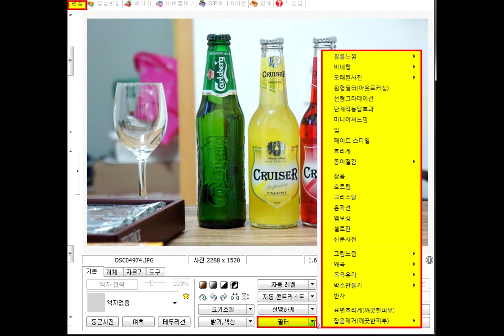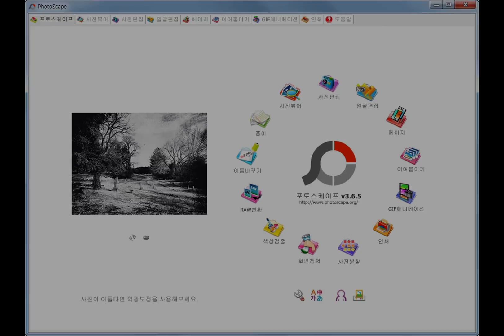PhotoScape Filter Effects